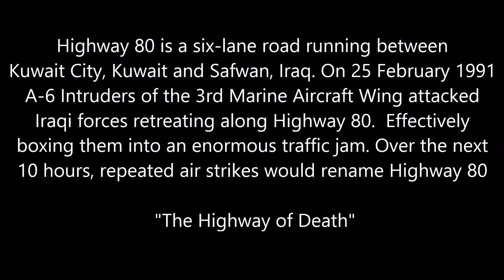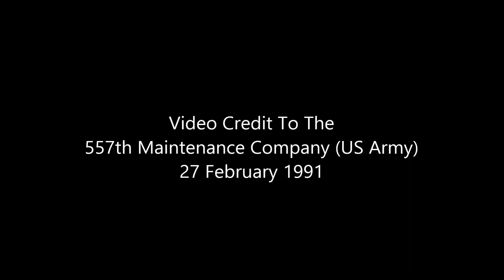Aerosmith ~ Seasons Of Wither.....Desert Storm : "The Highway of Death"